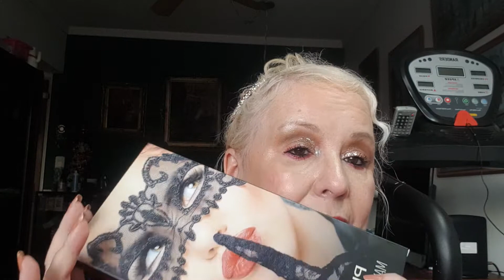HAUL DE ONCE 2020 /PRECIOS /DIRECCIONES/PINK 21 /TEJAR /GLITTER/ PALETAS /SWATCHES Y RESEÑA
LISTAS DE REPRODUCCION:

HAULS DE ONCE
MAKEUP IMPORTADO
CURSO DE MAQUILLAJE PROFESIONAL GRATIS
PRODUCTOS ARGENTINOS
CUIDADO FACIAL SKIN CARE
PRODUCTOS BRASILEROS
CONTROL MENTAL, VISUALIZACIONES, RELAJ
METODO CURLY GIRL PARA EL CABELLO